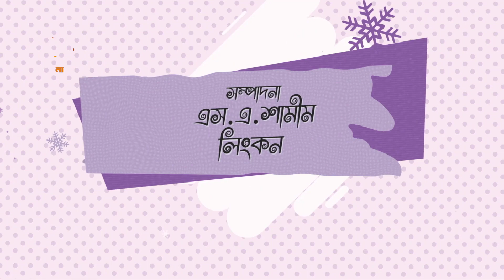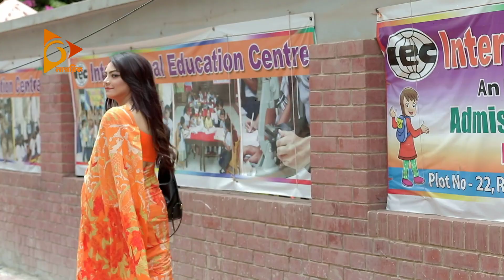হায় সমশেদ | Hay Samshed | Episode 2 | Mosharraf Karim | Bangla New Natok 2018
সহজ সরল যুবক সমশেদ। ঘুষ দিয়ে নেন চাকরি। তারপর জানতে হলে দেখুন 'হায় সমশেদ'।

মোশাররফ করিম অভিনীত ঈদের ৭ পর্বের বিশেষ নাটক 'হায় সমশেদ!'।

Eid Natok Name: Hay Samshed - Episode 02

Cast : Mosharraf Karim,

ঈদ উপলক্ষে নাগরিক টিভির সব নাটকগুলো দেখুন